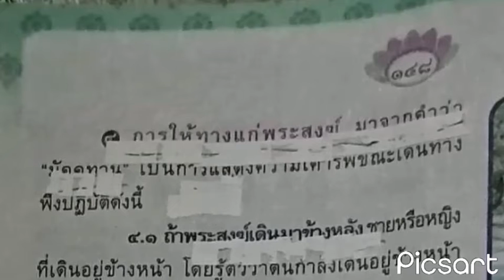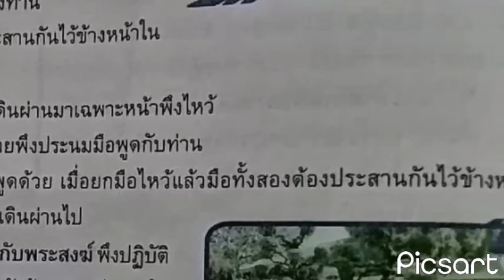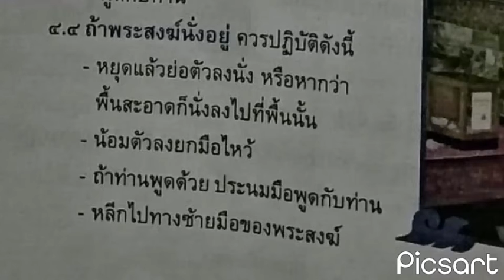การให้ทางแก่พระสงฆ์​ ม.4)​